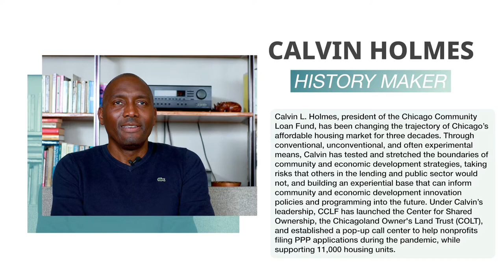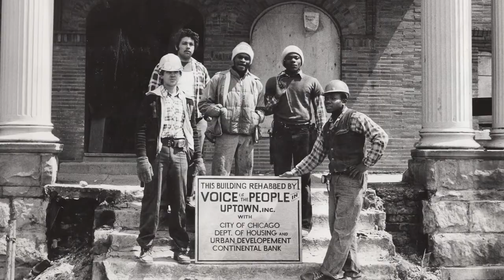Honoree Calvin Holmes (2021)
Calvin Holmes, President of the Chicago Community Loan Fund (CCLF) was honored at the Sweet Home Uptown 2021 virtual event program and more recently by Crain's Chicago Business.  Calvin brings more than three decades of dedication and service to affordable housing, racial justice and innovation in community development -- working with resident-controlled organizations like Voice of the People in Uptown.

Producer: Allison Ziemba Photography & Multi-Media (allisonziembaphoto.com)